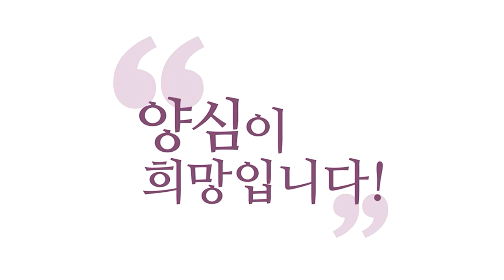[3분 인문학] 주고받는 정 속에서 미묘하게 선 지키기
230709 정토라이브

대표님 가는 사람 붙잡지 말고
오는 사람 막지 않는 게 맞나요?
정 없죠

가는 사람 붙잡아 보시고요,
오는 사람도 한번 막아보시고요
아, 이거 안 막히네
사람 산다는 건요,
민폐도 끼쳐보고 하는 거예요

너무 고고하게 깨끗이 가려고 하면
사람 사는데 뭔 재밉니까
폐도 끼쳐보고
이불도 좀 자다가
차보고 그래야지, 산다는 게
중생 다 그렇게 사는데
혼자 너무 중생답지 않게
사는 거 재미없죠

남들이 또 나한테 민폐도 끼치게 좀
해보고 그러는 거죠
예전에 농활 가면요,
‘시골 분들한테
민폐 끼치지 말자’가 철저하거든요

그래서 뭐도 안 빌리고
우리가 준비해간 걸로
다 해결해서 조금도 폐는
끼치지 않고 일만 도와주고 오자
근데 제가 그런 얘기 들었어요
거기 이제 시골 분들이랑
얘기 나누다 보니까
'왜 이번 농활 오신 대학생들은
민폐를 안 끼치냐'고, 정 없게

막 좀 집에 와서
뭐 좀 달라고도 하고 있잖아요
더울 때 와서 좀
등목도 하고 가고
뭐 이렇게 좀, 뭔가
사람 너무 정 없다,
매정하다, 재미없어하시더라고요
그때 대학생 때
그 기억이 저도 늘 있어요
사람이 민폐도 좀 끼치고
근데 이게 잘해야 합니다
민폐를 끼치다가
딱 어느 선에서 잘,
잘 치고 빠져야지, 그렇죠?
민폐인가? 할 때 딱 빠져야 해요.
전 항상 그렇습니다
선 넘나? 할 때 저쪽 가 있어야 해요
안 넘네. 이러면서
센스가 있다는 걸 보여줘야 한다
그러니까 원래 우리가
사단 6바라밀, 이 센스가요,
이게 있다는 걸
상대방한테 보여주는 게
인간관계에서 최고 중요합니다
제가 예전에 늘 예로 들잖아요

제 예전에 양심 강의할 때
예 많이 들었는데요,
딱 차가 자동차 충돌 났어도요,
제일 먼저 고민이 그거예요
저 차의 운전자가
양심이 있을까예요
모든 사람이 똑같이 고민해요
그런데 이걸 양심이라고
말을 못 하는 거예요

저 앞차 운전자,
나를 박은 뒤차 운전자가
양심이 있을까, 없을까.
이거를 탐색한다고요.
서로 운전자가 딱 내려서
다가와요
긴장 속입니다
저게 보살인지 아닌지
사단이 있는지 없는지
양심이 있는지 없는지가
엄청 민감하게
곤두서 있을걸요

그 스파이더맨의 촉감 같은 게
찌릿찌릿한데 딱 왔는데
아.. 양심 없네
딱 내려서 오자마자
"어디 이따구로!" 막 이제
이게 고성이 딱 들려온다
망했다 경찰 불러야겠다
보험회사 불러야겠다
근데 딱 왔는데
내가 더 잘못한 것 같은데
딱 와서 "어디 다치신 데 없고요?"
이러면 '잘 됐다. 보살 만났다.'
이게 얼마나 중생한테
중요한지 아십니까?
밤에 산속 걷다가 만났는데
사람이냐, 호랑이냐 수준이에요.
근데 물론 사람이 더 무섭죠
좋은 사람 만났을 때,
예전에 산길 걷다가 사람 만나면
호랑이 만날까 봐
무서워할 때잖아요
산길 걷다 사람 만나면
그렇게 반갑대요
근데 요즘은
산길 걷다 사람 만나면 무섭다고

뭐 이제 이런 얘기를
예전에 어려서 친할아버지께
들은 기억이 있네요

갑자기 생각나는데 재밌죠
보살이냐, 이게 고등 침팬지냐
이게 딱 눈빛 첫마디,
‘뭐냐 이거’ 그러니까
서로 사람 산다는 거는
주고받고 해야 재밌거든요
다만 미묘하게 선을 지키는
그걸 이게 어려워서
인간관계가 힘든 겁니다.

홍익학당은
인간관계 학당이기도 하니까
여러분 학당에 오셔서
MZ세대니, 뭐니, 뭐 말 많잖아요
세대를 초월합니다.
꼰대도 오시고 MZ도 오시고
뭐 다 오세요
여기 와서 인간관계하는
고급진 노하우를
배워가시면 좋겠어요
이거는 세대 초월입니다
만 년 뒤에도 인간이면
지켜야 하는걸
저희는 강조하기 때문에
무슨 세대 가지고
X세대, 저는 X세대라고 불렸는데요
X세대니, MZ세대니
이런 거 중요한 거 아니에요
인간이면 지켜야 하는 룰을
얘기하는 거예요
주고받는 정에
미묘하게 선 지키기 어렵죠